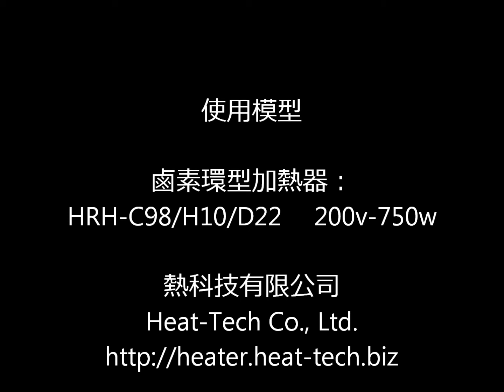被用鹵素環型加熱器熱收縮管的加熱 【 Non-touch high temperature heating Heat-tech Co.,Ltd. 】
這個視頻是一個示範的　熱縮管的加熱　被用鹵素環型加熱器
請查看以下網站了解更多信息。